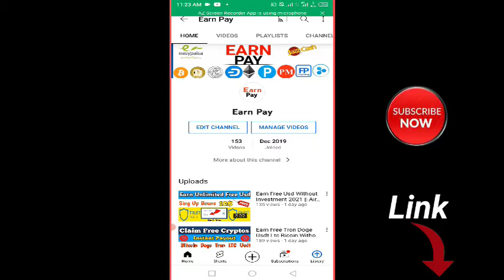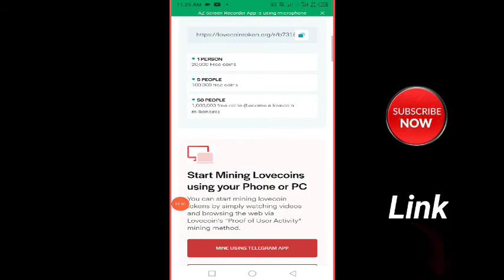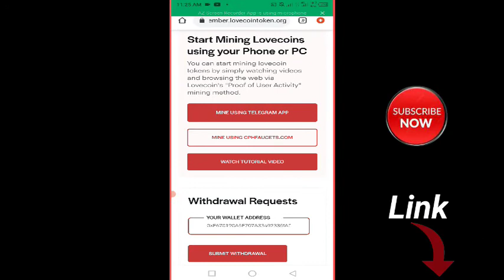How To Create Account Lovecoin Website || Love Coin Airdrop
Site Link

       💞👉 Earn Pay 👈💞